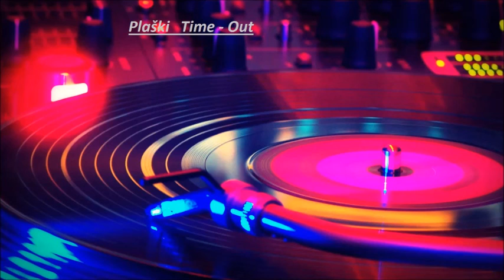John John Lover to Lover